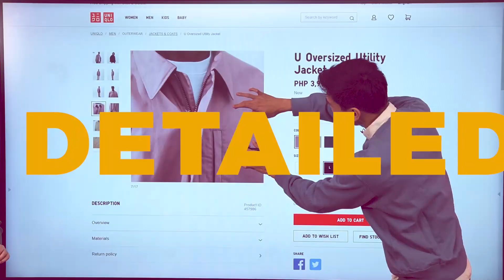Influensales Premium: Immersive and Interactive Live Product Demo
Shoppertainment Live offers a new and leveled-up live commerce service with a touch of premium technology— Influensales Premium.

With touchscreen technology, Influensales Premium offers more than just the usual live commerce execution. It is more immersive, more interactive, more fun, and more engaging.

From Web Applications and Dynamic Backgrounds to Interactive Games and even 3D Tours, you can do it all in one LIVE!